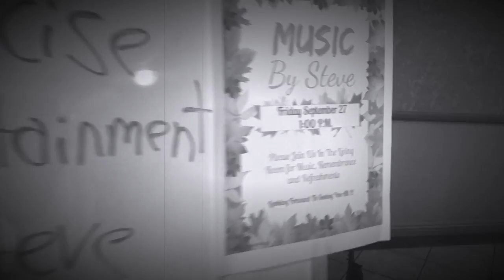Edelweiss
for Aunt Glo